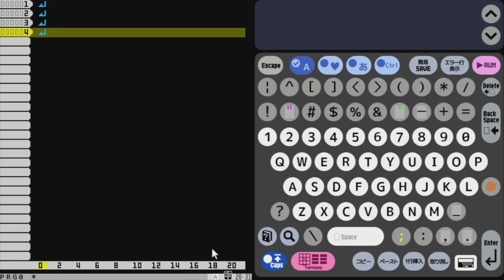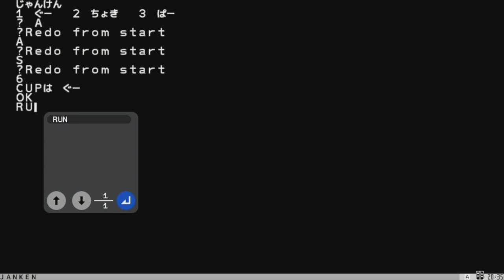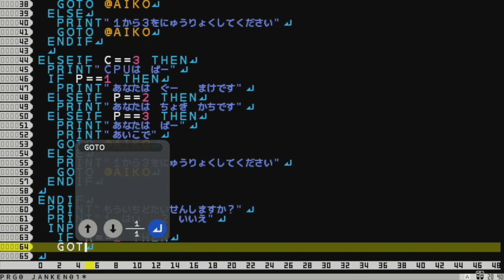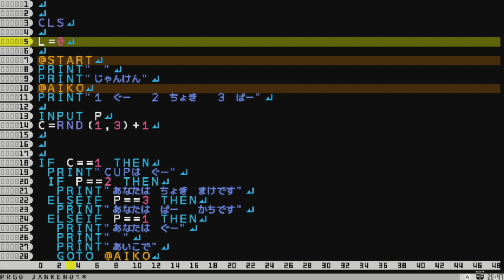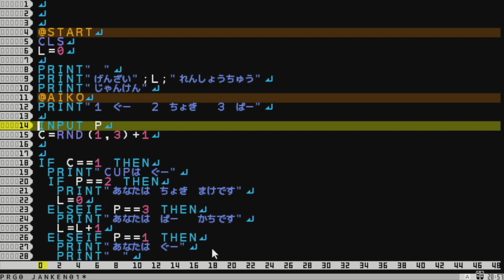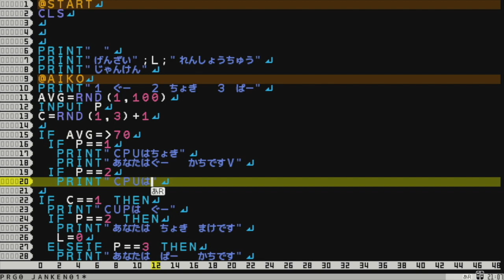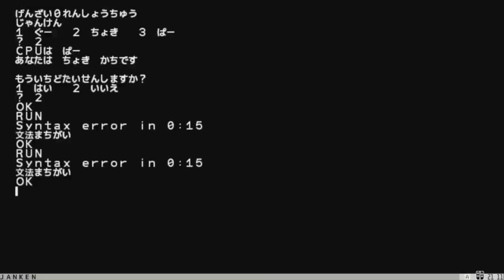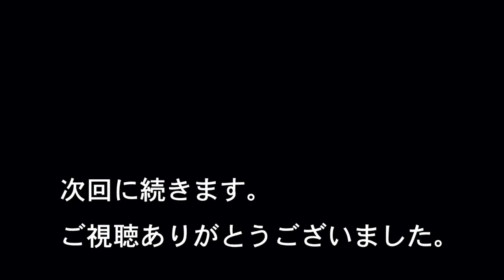【プログラミング・プチコン4】じゃんけんゲームを改良していきます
プチコン4　を使って、プログラミングのお勉強。
前回作った「じゃんけんゲーム」に、勝率調整などを取り付けます。